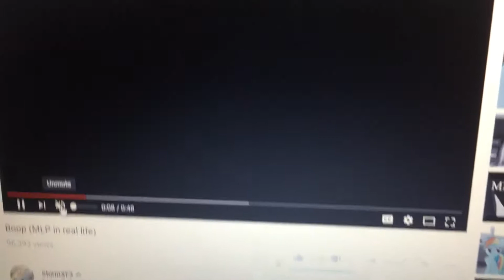Lena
Your Poor Little Guy